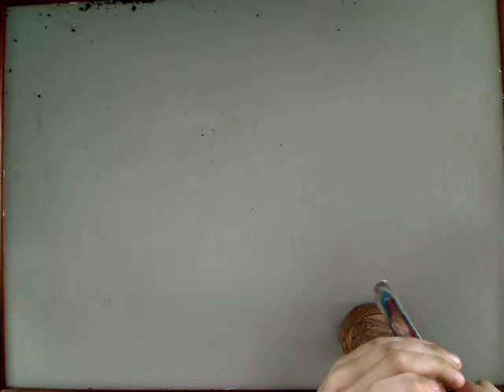Wood cannon vs. Tweezers (stop motion) by Andrew Brubeck